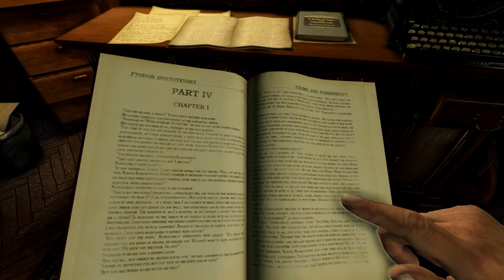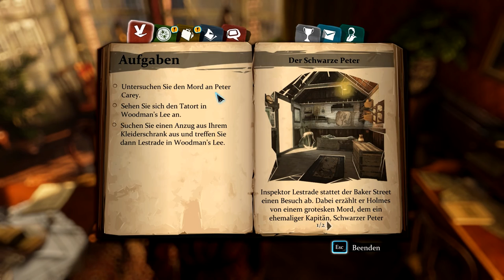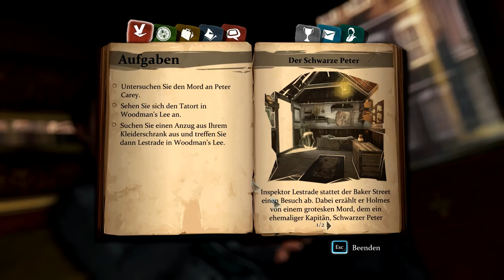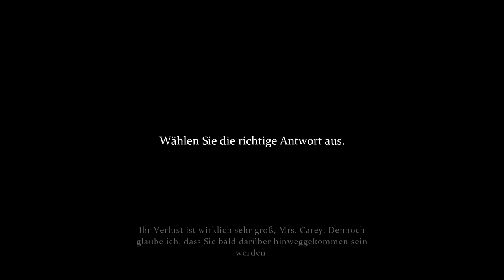Sherlock Holmes: Crimes and Punishments [HD+] Fall #01 (1/3) || BASMATI REVIEWS [Deutsch]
»Sherlock Holmes: Crimes and Punishments   Fall #01 (1/3)

Der erste Fall basiert auf der Geschichte The Adventure of Black Peter und handelt von einem harpunierten Seemann.